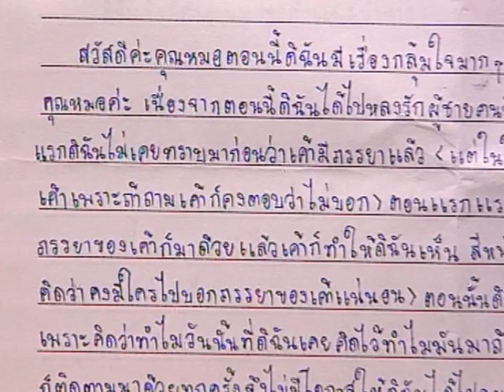แค้นแทนเมียเก่า แย่งเขามาดีมั้ย - ชูรักชูรส ep 201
แค้นแทนเมียเก่า แย่งเขามาดีมั้ย - ติวรักเต็มร้อยกับจิตแพทย์ นพ.พนมทวน ชูแสงทอง
รายการชูรักชูรส ep 201 ออกอากาศ 2 กันยายน 2547 ดำเนินรายการโดย ฮาร์ท สุทธิพงศ์ ทัดพิทักษ์กุล และหมอต้อ พญ.พรรณพิมล วิปุลากร